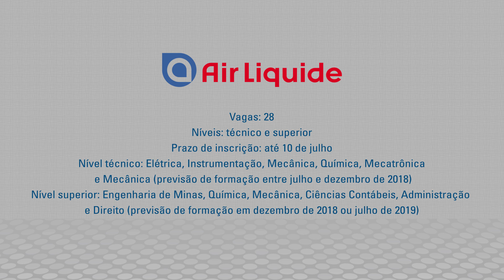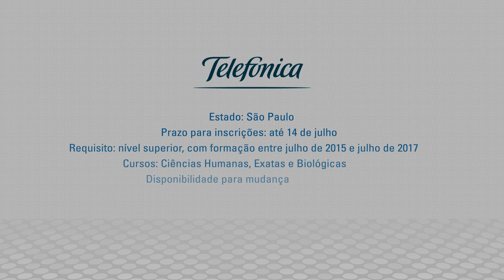Mercado de Trabalho: vagas de emprego, estágio e trainee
Confira vagas de emprego, estágio e trainee do Mercado de Trabalho